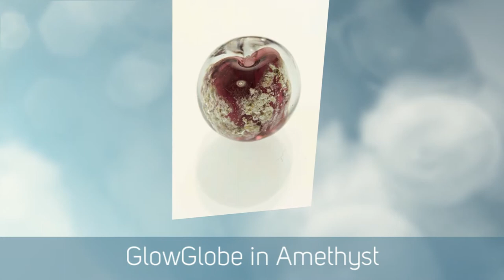Custom Pet Jewelry | Glass Pet Cremation Jewelry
Glass Pet Cremation Jewelry

GlassPetCremationJewelry.com

Honor your precious memories with beautiful glass pet cremation jewelry.

Sheri Fisher
Glass Artist